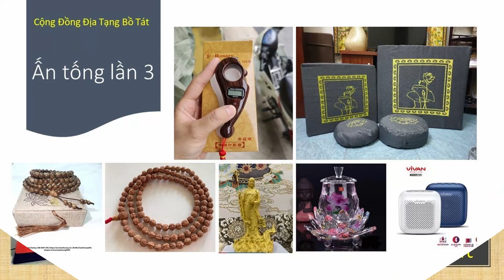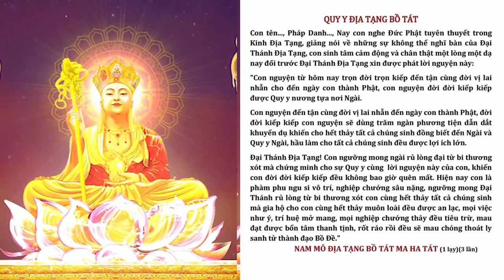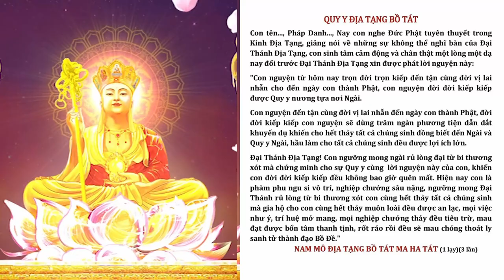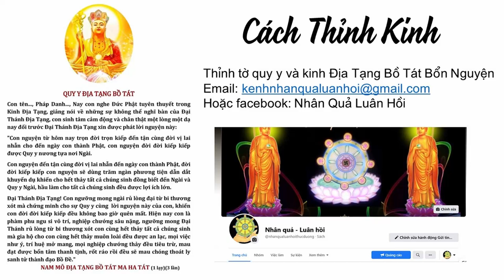Thông báo | Bổ sung điều kiện tham gia Cộng Đồng Địa Tạng Bồ Tát | Quy Y Địa Tạng Bồ Tát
1. Ghi âm toàn bộ Kinh Địa Tạng Bổn Nguyện (file mp3)
2. Chọn 1 phẩm quay video (file mp4)
3. Trước mỗi phẩm ghi thêm “Tham gia Cộng Đồng Địa Tạng Bồ Tát”
4. Đồng ý cho kênh đăng video.